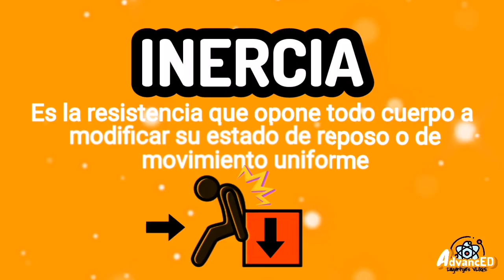PRIMERA LEY DE NEWTON ⚡ley de la Inercia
Aprende lo mas impórtate de la primera ley de newton